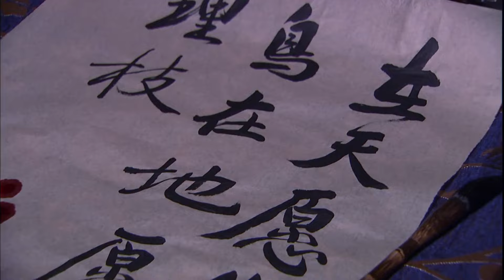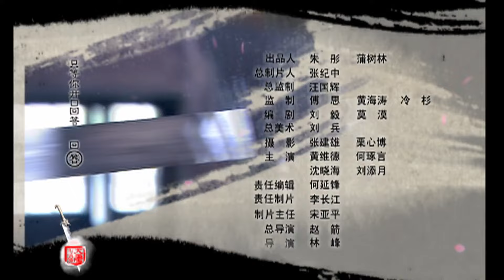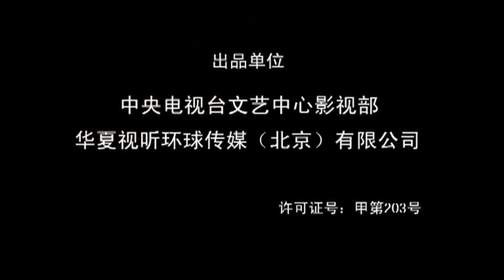【ENG SUB】《大唐游侠传 Paladins in Troubled Times》第19集 | 女侠隐姓埋名多年，为救苍生重拾天下第一剑（何琢言、黄维德、沈晓海）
🕗更新时间：2月27日起每天20:00点(GMT+08:00)，更新2集，首更3集。
《大唐游侠传 Paladins in Troubled Times》主演：何琢言、黄维德、沈晓海

大唐天宝年间，长安附近的一个小集镇，名叫鸡鸣镇，乃是进出长安的必经要道。镇上最大的一家酒楼，被安禄山的手下王龙客等人全部包下。飞虎山寨主的义子铁摩勒正好经过，被卷入王龙客与一神秘女侠的大战中，女侠正是九原太守郭子仪的密使夏凌霜，而王龙客等人的目的，是要抢夺她身上郭子仪给李白的密信：密信中，郭子仪要李白告诉玄宗，安禄山要谋反。夏凌霜谢过铁摩勒相助，继续赶路，铁摩勒和窦令侃前往鸡鸣镇拜望窦令侃的妹夫段圭璋，没有想到，王龙客等人衔踪而来，一场大战正在悄然酝酿.